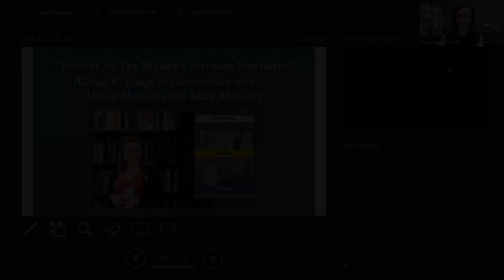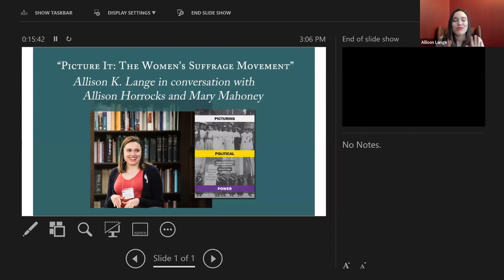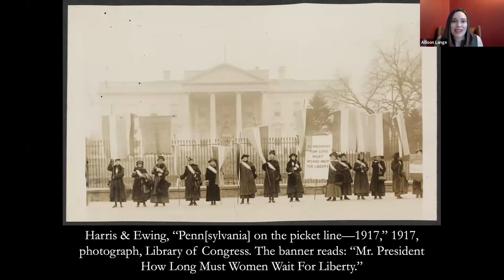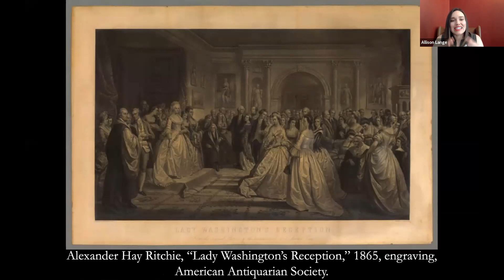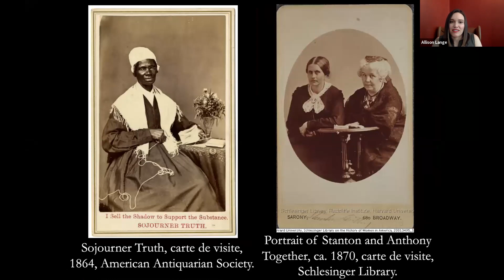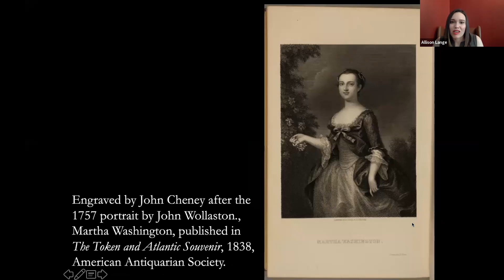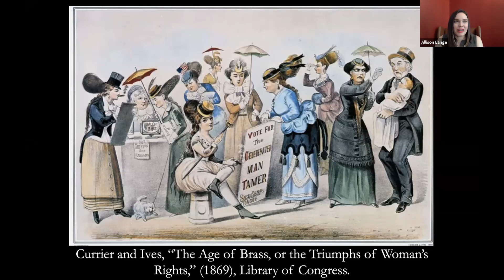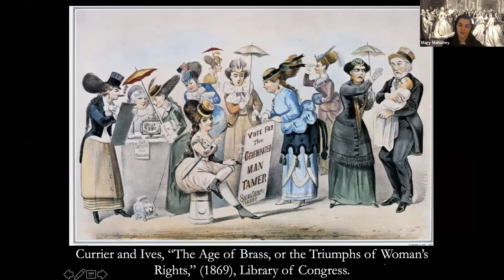Virtual Public Program: "Picture It: The Women's Suffrage Movement"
"Picture It: The Women's Suffrage Movement"
Allison K. Lange in conversation with Allison Horrocks and Mary Mahoney
Presented on Thursday, June 4, 2020

For as long as women have battled for equitable political representation in America, those battles have been defined by images. In this discussion with Allison K. Lange about her new book, Picturing Political Power: Images in the Women’s Suffrage Movement, historians and American Girls podcast hosts Allison Horrocks and Mary Mahoney lead a Q&A about the changing roles images played in the women's suffrage movement over time and how that legacy continues to today.